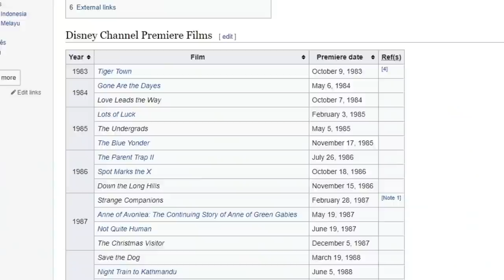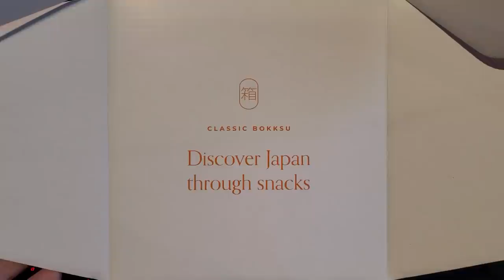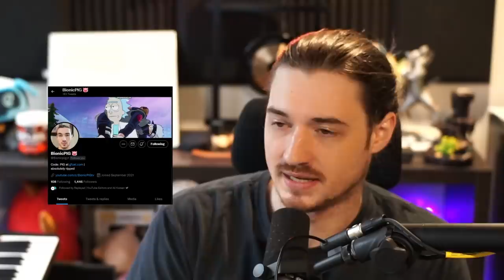Hatching Pete Is A Weird Movie